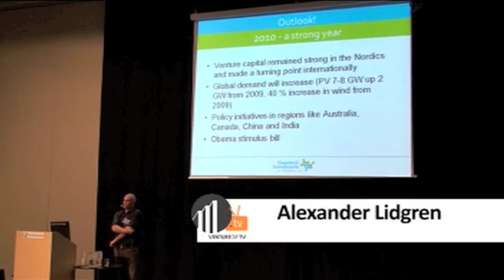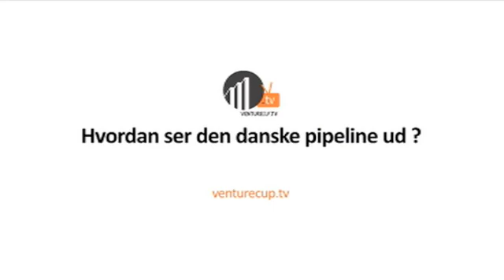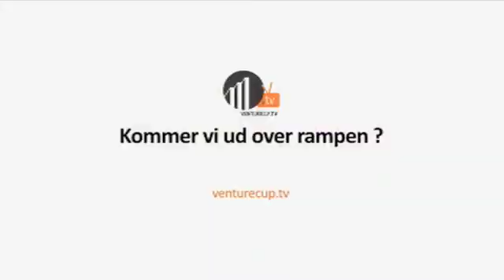Venture Cup TV - Jagten på den grønne ide | Del 1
Klimatopmødet i december har for alvor gjort  klima og cleantech til tidens store buzzwords. Men er det blot buzz eller er der også business at hente for Danmark efter COP15? Kan vi levere cleantech start-ups, som i fremtiden kan løse klima-udfordringen? Og kan de klare sig i konkurrence med verdens bedste? Venture Cup Tv går på jagt efter den grønne idé for at få svar på spørgsmålet.

Med en ugentligt rapportage spørger vi danske og internationale aktører om deres syn på den danske cleantech pipeline. Vi går selvfølgelig også direkte til kilden og interviewer iværksætterne i deres daglige omgivelser, i færd med at gøre verden lidt mere bæredygtig. De bedste inviteres til en åben dyst d. 2. november om at repræsentere Danmark i Global Cleantech Open Ideas Competition - en slags VM for cleantech start-ups.

Finalen afholdes i Silicon Valley d. 17. november i forbindelse med uge 47, Global Entrepreneurship Week, og Venture Cup TV er selvfølgelig med. Vi følger det danske hold før, under og efter den store event med en daglig rapport fra verdens iværksætter-centrum.